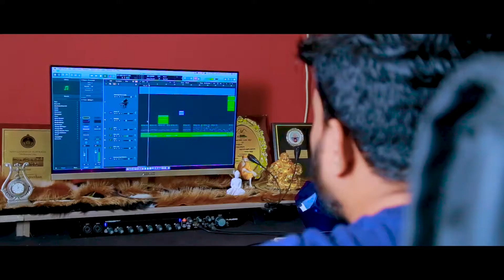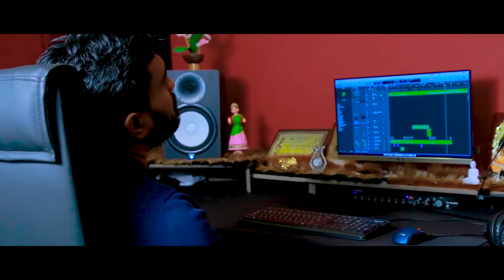*கவிதை போல* / Shanu / Kokulan / meeraa / K.Theepan / bhanu theepan / sasikaran yo.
இசை : சாணு
பாடியவர்கள் : கோகுலன் - மீரா
பாடல் வரிகள் : கி.தீபன்
தாளவாத்தியம் : பாணு தீபன்
ஒலிக்கலவை : பத்மயன்
ஒளிப்பதிவு - ஒளித்தொகுப்பு : சசிகரன் யோ

(இந்தப் பாடல்11/10/2020ல் வெளியிடப்பட்டது.
தவறுதலாக you tubeல் இருந்து நீக்கப்பட்டதால்,
மீண்டும் வெளியிட்டுள்ளோம்.)!